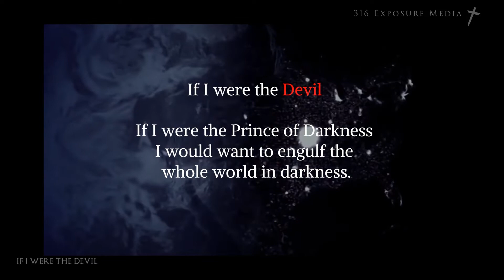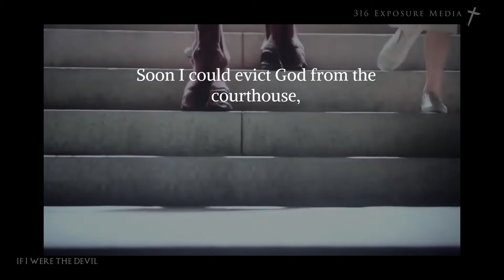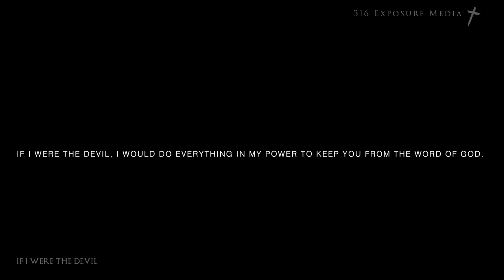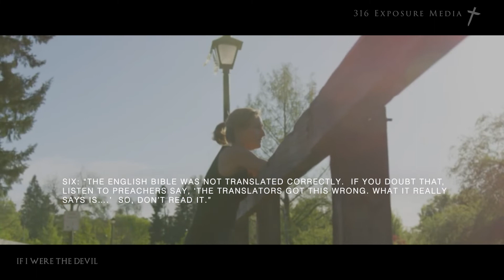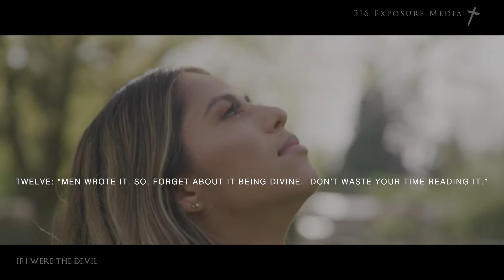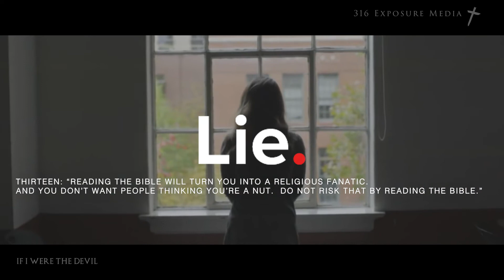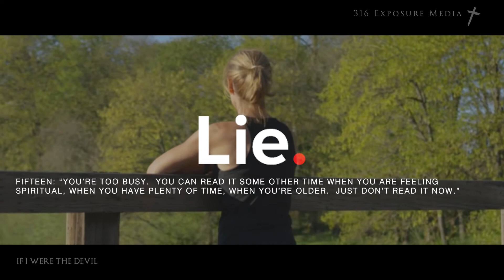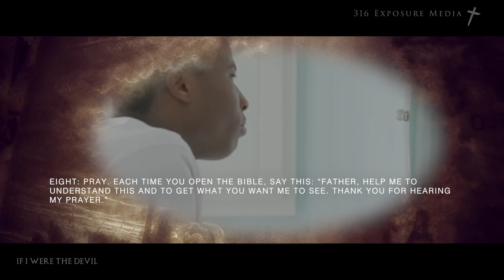If I Were The Devil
(IF I WERE THE DEVIL) I WOULD DECEIVE EVERYONE THAT I COULD INTO THINKING THAT MAN HAS THE SOLUTION TO LIFE'S PROBLEMS AND NOT GOD. (SATAN HAS TRIED THIS ALREADY WITH THE FIRST FAMILY IN GENESIS CHAPTER 3 AND IT WORKED QUITE WELL IF YOU WILL REMEMBER)***

If you wish to Give